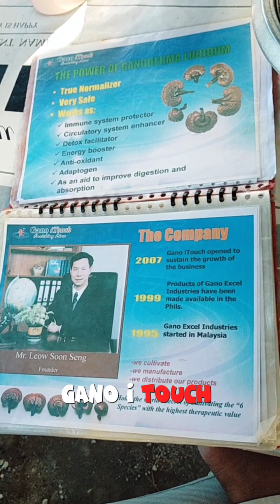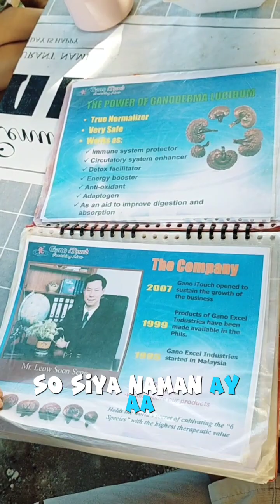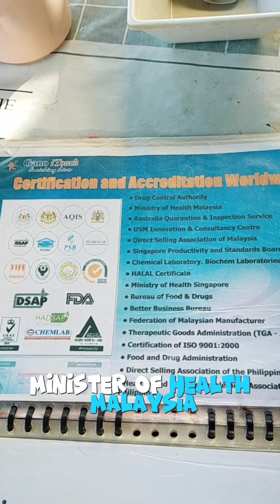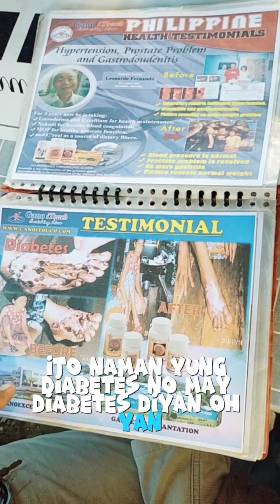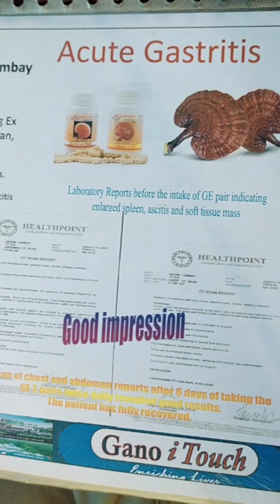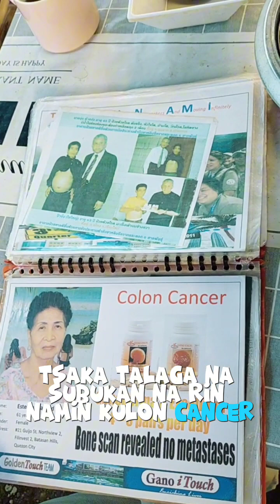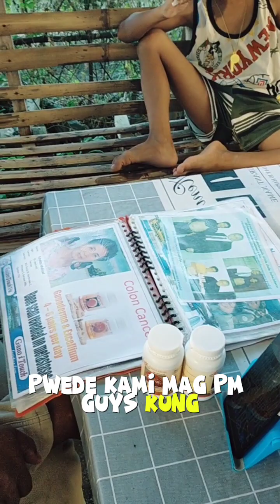GANO I TOUCH| KING OF HERB'S|GANODERMA AND EXCELLIUM|MARAMI NG NAPAGALING AT TESTIMONIAL